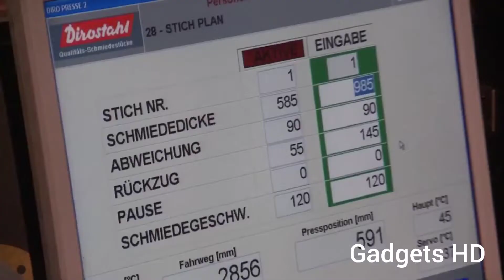Dangerous heavy duty metal forging process , fast hydrolic metal forging machine.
Forging is a manufacturing process involving the shaping of metal using localized compressive forces. The blows are delivered with a hammer (often a power hammer) or a die. Forging is often classified according to the temperature at which it is performed:

Forging has been done by smiths for millennia; the traditional products were kitchenware, hardware, hand tools, edged weapons, cymbals, and jewellery. Since the Industrial Revolution, forged parts are widely used in mechanism.

-This video has no negative impact on orginal video,it would be positive for them
-This video for motivating and educational purposes
-we have only used bits and pieces that are necessary to explain the concept

We make videos for people with the intention of motivating and educating the people . Our understanding is that it is in correlation of fair right use , however given it is open to interpretation.